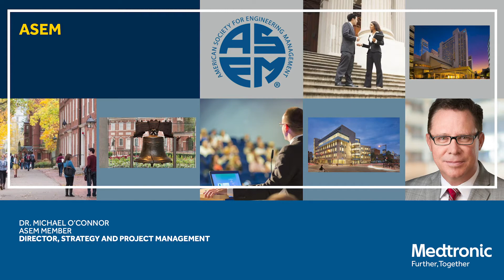The Career Value of ASEM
Michael O'Connor, Director Strategy and Project Management for Medtronic, describes the value he has found through his membership with the American Society for Engineering Management (ASEM).